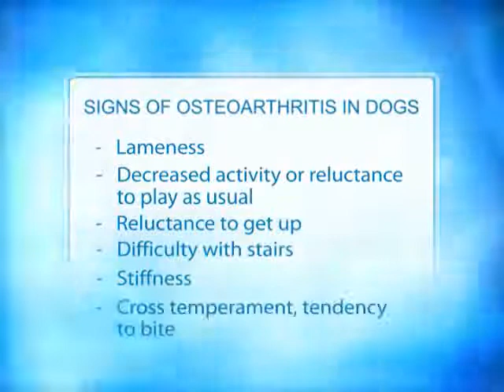The Balancing Act Show 1168 - Teva Animal Health, Inc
Now more than ever in these tough economic times, pet owners are looking for cost-effective alternatives to keep their pets comfortable & healthy.  This segment brings awareness to the fact that 1 out of every 5 dogs suffers from osteoarthritis and educates viewers about the signs, which may be subtle and vary greatly from dog to dog and that recognizing these signs can help maintain your pet's quality of life.  Viewers are made aware of new, natural "nutraceuticals" available through their veterinarian, and that keeping your pet healthy is a partnership between you and your vet, because those are the 2 people who have your dog's best interest at heart.